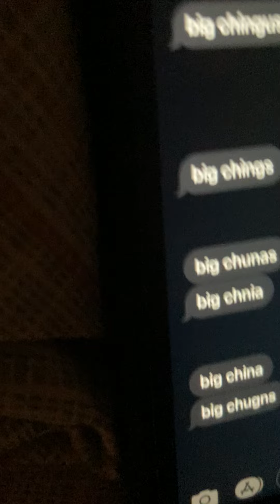CALLING BIG CHUNGUS AT 3AM(HE ANSWERED)(GONE WRONG)(POLICE CALLED)(GONE SEXUAL)(DEADTIKTOKGIRLFRIEND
AHHHHHHHHHHHHHHHHH *this is obviously a parody